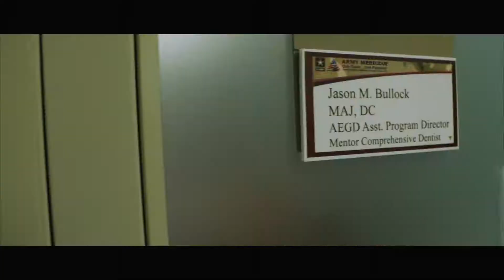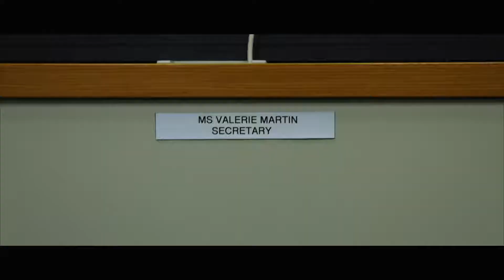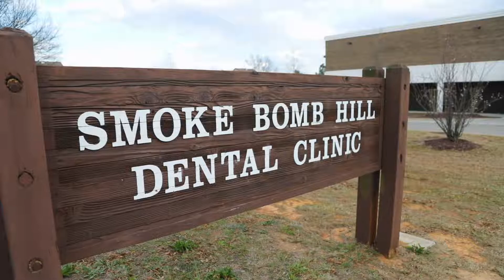AEGD Makes You Happy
This is a fun video we shot for work. We had a short window of time to finish it but thankfully the clinic is big enough to get plenty of volunteers!